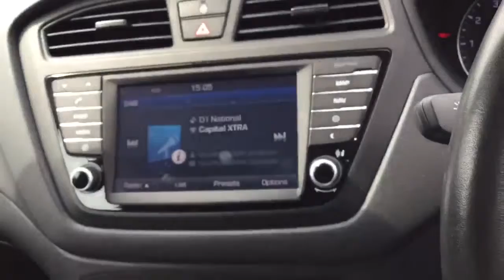JKJ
79 Cropston Road